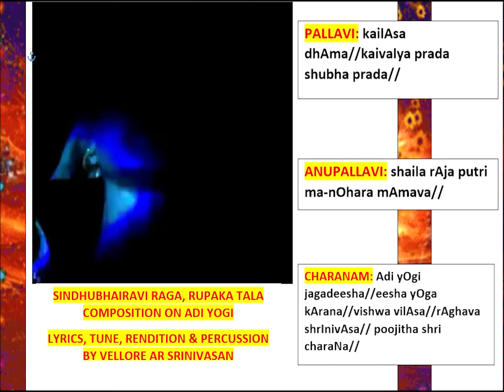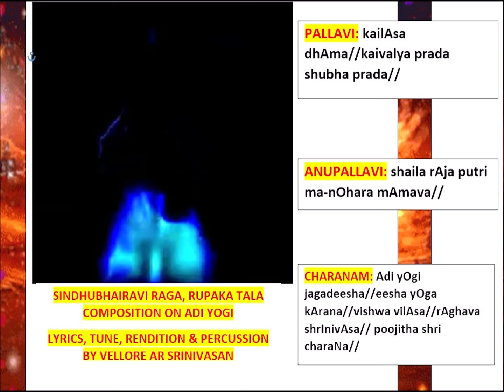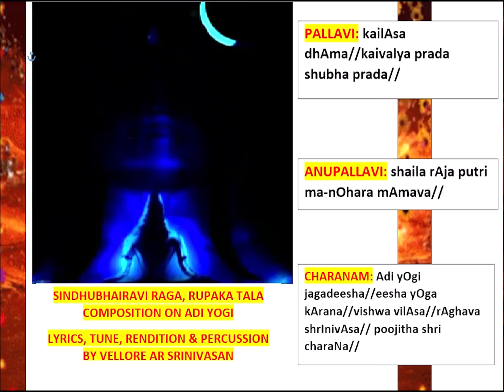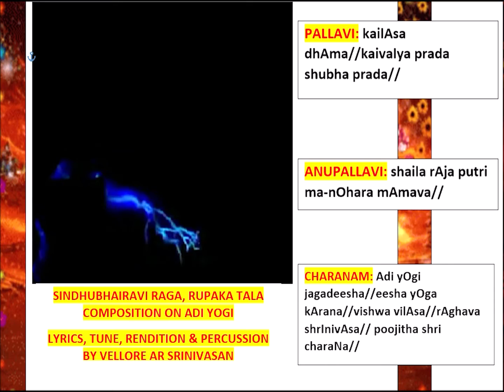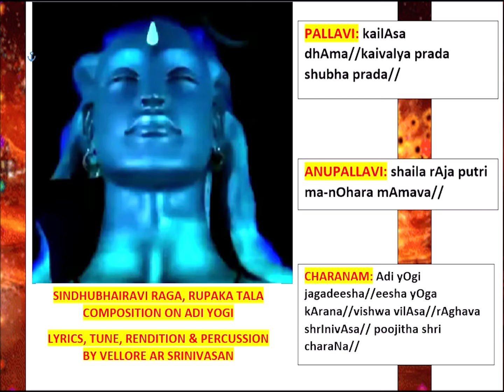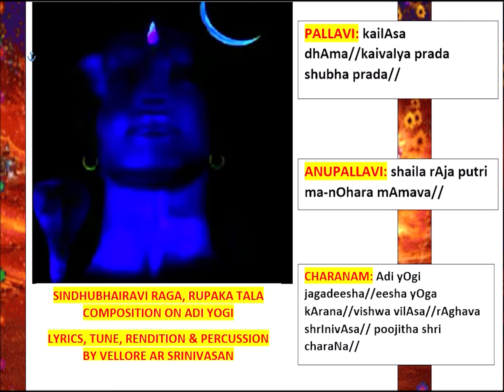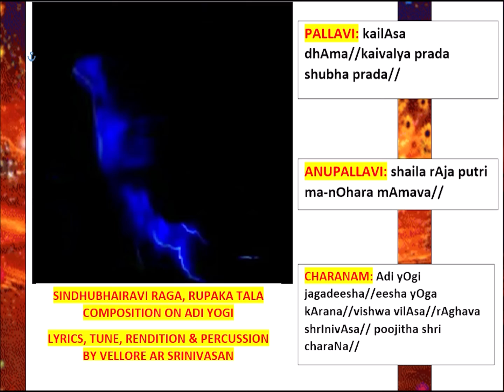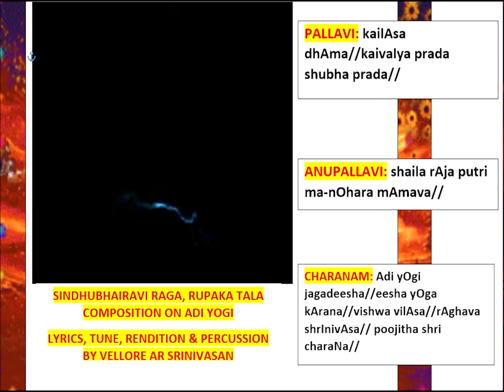Composition of Vaggeyakara Prof. Vellore A R Srinivasan on Shri Adi Yogi: Sindhubhairavi, Chapu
A composition on the Lord of EESHA YOGA, VELLIANGIRI HILLS, TAMILNADU.